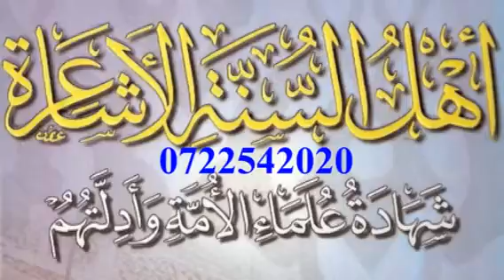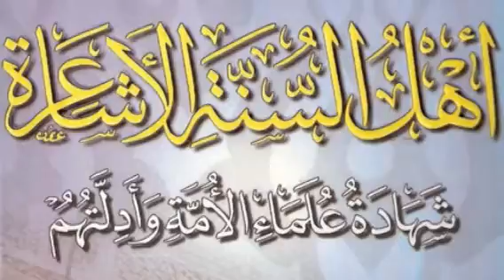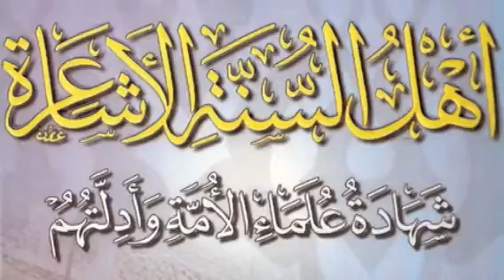ahlu sunna al-ashacira casharkii 18 aad sh bashir gaab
waxa ka baro ahlu sunna al-ashaacira waa cashar taxana ah